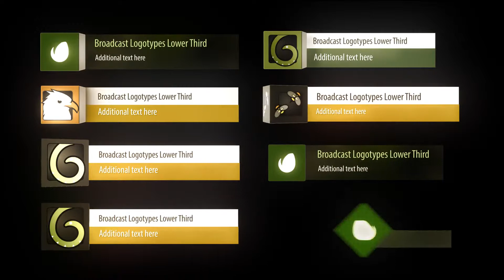Lower Thirds - Ultimate Bundle 100+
100 Unique original Lower Thirds & Titles
Easily to customize color with color control
Easy to customize project
Exelent quality